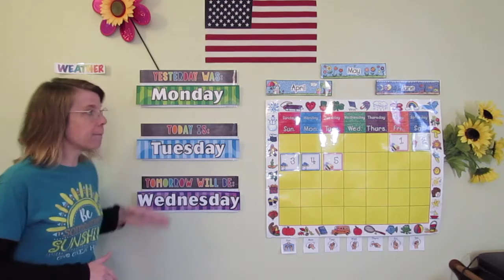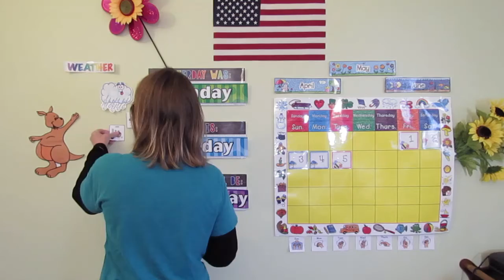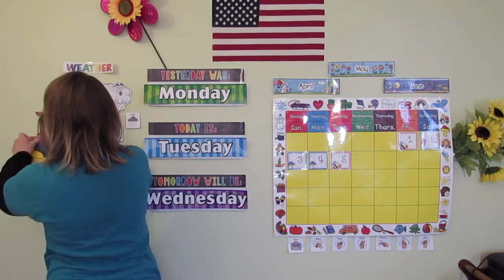Tuesday, May 5, 2020 ~ Calendar and Weather Time ~ Ms. Jenn's Classroom